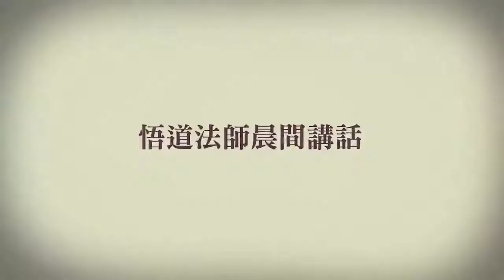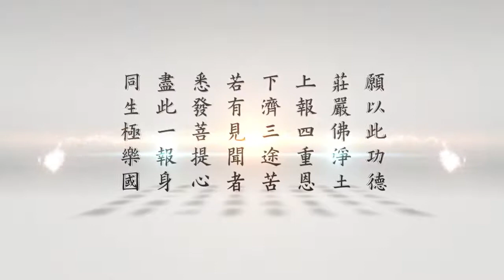悟道法師晨間講話 第224集 立志德為本，行行出聖賢 有字幕